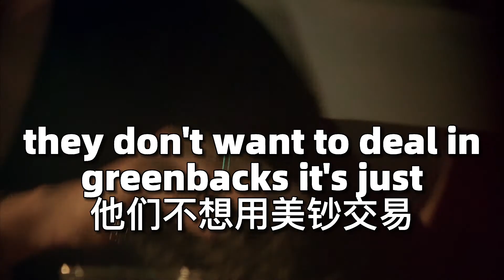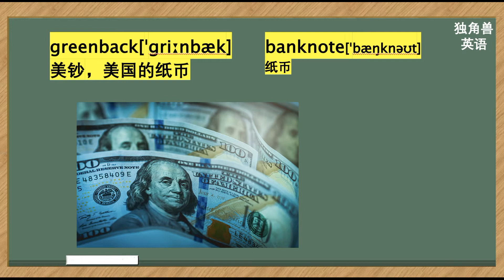你知道绿色在英语中是嫉妒和财富的颜色吗？看美剧学英语，英语口语，英语听力，英语词汇，英语学习